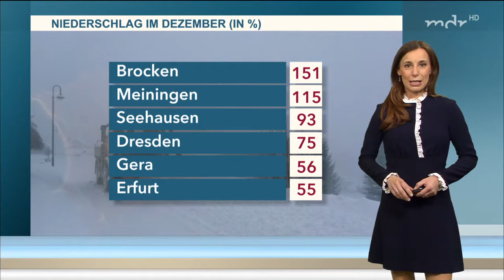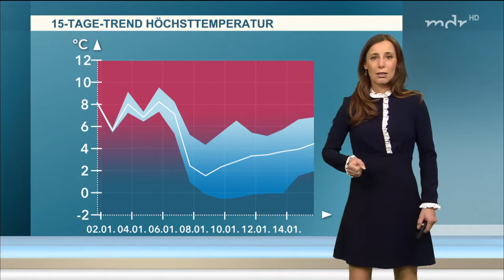Michaela Koschak 01 01 2018